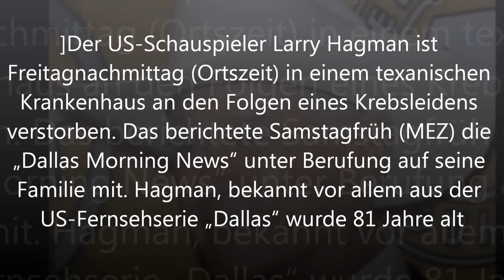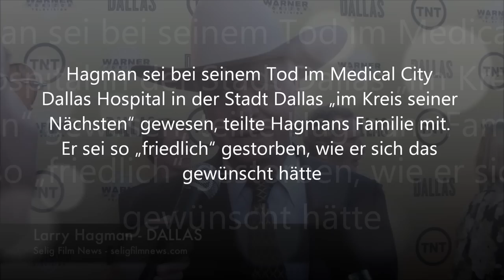Larry Hagman tot! Krebsleiden in Dallas gestorben! J. R.'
Vor Jahren an Krebs erkrankt Der hauptsächlich durch die Fernsehserie „Dallas" bekanntgewordene US-Schauspieler Larry Hagman ist tot. Der 81-Jährige erlag laut Angaben seiner Familie am Freitagnachmittag (Ortszeit) in einem Krankenhaus im US-Bundesstaat Texas einem Krebsleiden. Hagmans bekannteste Rolle war zeitlebens die des Erdölbarons J. R. Ewing. Zuletzt war er in der Neuauflage der Serie noch einmal in die Rolle des intriganten Bösewichts geschlüpft.

Noch an „Dallas"-Neuauflage mitgewirkt

Der US-Schauspieler Larry Hagman ist Freitagnachmittag (Ortszeit) in einem texanischen Krankenhaus an den Folgen eines Krebsleidens verstorben. Das berichtete Samstagfrüh (MEZ) die „Dallas Morning News" unter Berufung auf seine Familie. Hagman, bekannt vor allem aus der US-Fernsehserie „Dallas", wurde 81 Jahre alt.

Hagman sei bei seinem Tod im Medical City Dallas Hospital in der Stadt Dallas „im Kreise seiner Nächsten" gewesen, teilte Hagmans Familie mit. Er sei so „friedlich" gestorben, wie er sich das gewünscht hätte.

Hagmans Paraderolle war zeitlebens die des John Ross „J. R." Ewing in der zwischen 1978 und 1991 produzierten Seifenoper, die sich um familiäre Verwicklungen, Macht und Intrigen in der texanischen Erdöldynastie Ewing drehte. „J. R." machte in der Serie als skrupelloses Oberhaupt des Ewing-Clans nicht nur seinem Bruder Bobby Ewing (verkörpert von Patrick Duffy) das Leben schwer.

Hagmans Paraderolle: Oberhaupt und Bösewicht des Ewing-Clans

Optimistisch bis zuletzt: „‚J. R.' nicht kleinzukriegen"

Hagman, geboren am 21. September 1931 in Texas, hatte sein Krebsleiden im vergangenen Jahr öffentlich gemacht. „Als ‚J. R.' bin ich mit allem davongekommen - Korruption, Erpressung und Ehebruch. Aber nun bin ich vom Krebs erwischt worden", scherzte er damals. Allerdings: „Wie wir alle wissen, ist ‚J. R.' nicht kleinzukriegen", sagte Hagman. Er wollte trotz seiner Erkrankung weiter arbeiten und an den im letzten Jahr gedrehten Fortsetzungsfolgen der Kultserie mitarbeiten - was er auch tat.

Die Zusammenarbeit mit den Kollegen an einer Show, die er liebe, sei sicher das Beste für ihn. In den 1990er Jahren war Hagman nach jahrelangem Alkoholmissbrauch an Krebs und Leberzirrhose erkrankt. 1995 erhielt er eine neue Leber.

„Bezaubernde Jeannie" und mehrere Filmrollen

Außer in „Dallas" wirkte Hagman in zahlreichen Filmen und Serien, etwa „Der Adler ist gelandet" („The Eagle has landed") im Jahr 1976 und Serien wie „Bezaubernde Jeannie" (1965 bis 1970) sowie dem „Traumschiff" (2010) und „Desperate Housewives" (2010) mit